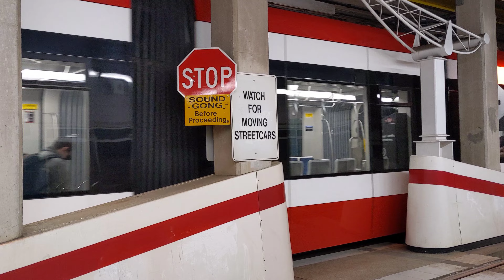Toronto Walk - Queen's Quay East Stroll from Parliament to Bay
Hey Folks, Jerome Forestwood here. This video was recorded at 5:18 pm on January 13, 2021, along the waterfront in Downtown Toronto, Ontario, Canada. The temperature was 3 degrees outside on an grey overcast evening. In this video I walk west on the Queens Quay East from Parliament Street to Bay, where I enter the Queens Quay Streetcar Station. On the way, I slip down the Merchant's Wharf and pass the Sherbourne Common to take a short stroll along the Water's Edge Promenade at Sugar Beach. At the time of this recording, the Premier of Ontario had just announced a provincial state of emergency due to the COVID-19 pandemic, so the streets were very quiet.